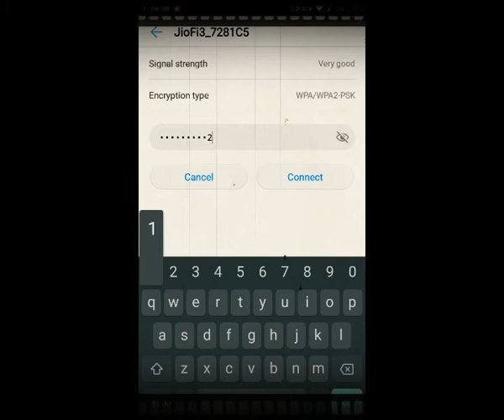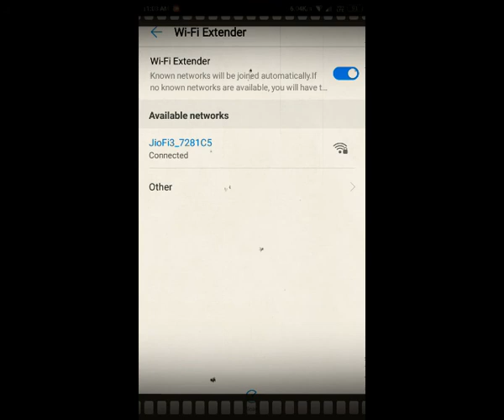Airtel hotspot (WiFi extender use Huawei HILink app)